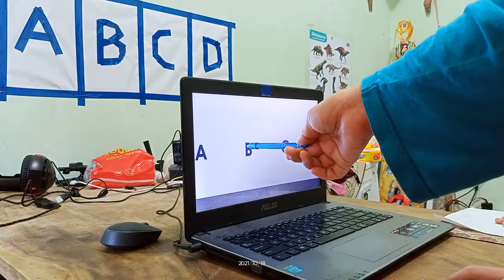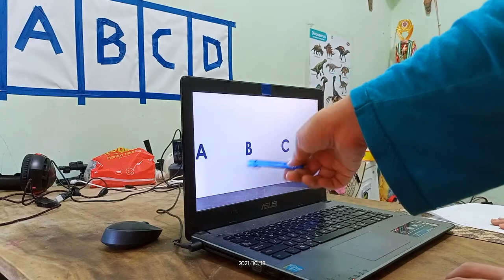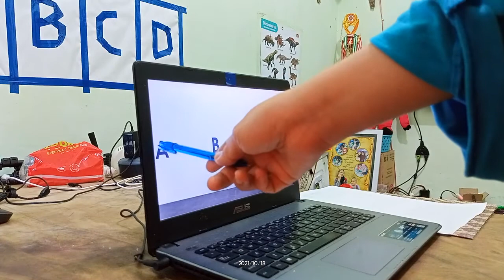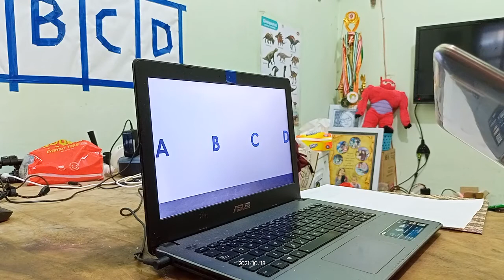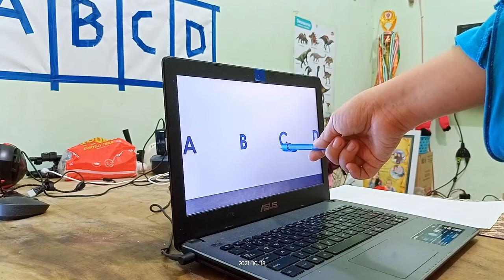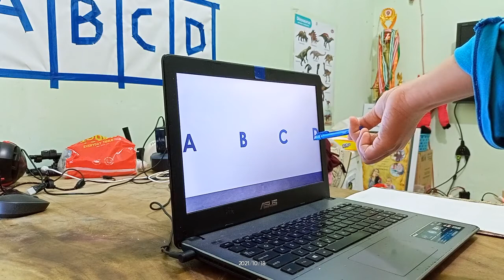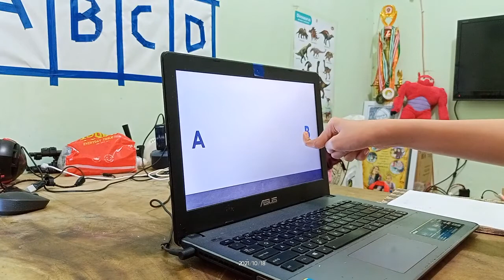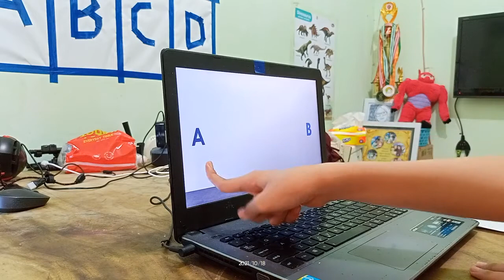UJIAN MODUL 2_MATEMATIKA_18 OKTOBER 2021_SMP JOGJA GREEN SCHOOL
Halo!

Hari ini, 18 Oktober 2021 adalah hari keenam ujian modul 2 (hari terakhir ujian modul 2) yaitu Matematika. Rekaman ini adalah video Lintang Adnan mengerjakan ujian Matematika. Selamat menikmati videonya!

Hello!

Today, 18th of October 2021 is the sixth day of 2nd module exam (last day of 2nd module exam) which is Math lesson. This is the recording of  Math lesson test. Enjoy the video!